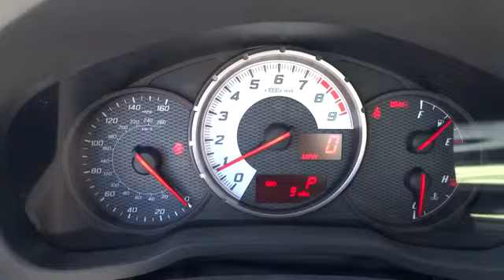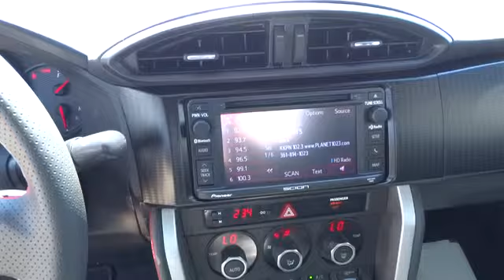2014 Scion FR-S Corpus Christi, Alice, Kingsville, Portland, Robstown, TX 707129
2014 Scion FR-S Monogram - Stock#: 707129 - VIN#: JF1ZNAA15E8707129

3232 U.S. Hwy 77

Hurry in! Don't bother looking at any other car! Are you still driving around that old thing? Come on down today and get into this beautiful 2014 Scion FR-S! This superb Scion FR-S is just waiting to bring the right owner lots of joy and happiness with years of trouble-free use.